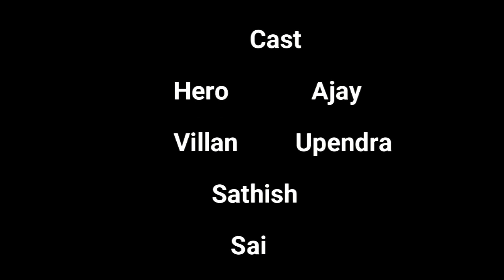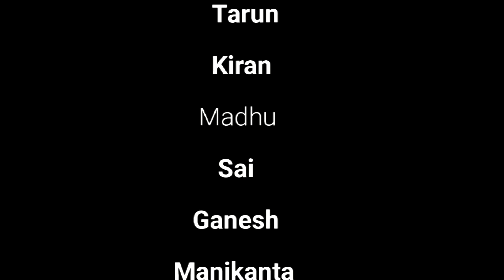neninthe fight scene spoof by TEKKALI KURRALLU....